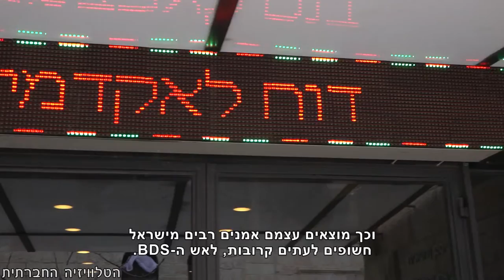על הבמה מול החרם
החרם על ישראל וסימון מוצריה אמנם בכותרות, אך אחד המוצרים שכבר שנים מוחרם בעולם, הוא התרבות הישראלית. אמנים ישראלים רבים עומדים לבדם על הבמה הבינלאומית וסופגים הפגנות וחרמות בשל השתייכותם למדינת ישראל. מבחינת תנועת ה-BDS, אמן ישראלי על הבמה מייצג את ישראל הכובשת, השוללת זכויות מהפלסטינים. ​